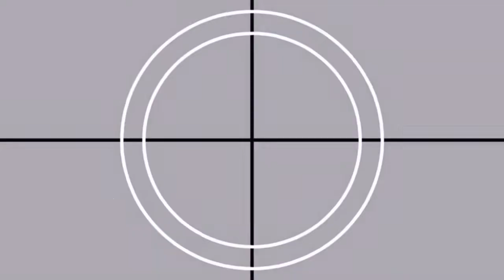Reacting to LWYMMD w/ My Mom *Excellent Evelyn*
Once I realized that my mom hadn't seen Taylor Swift's Look What You Made Me Do video, I knew I had to record her reaction.   I hope you enjoy it!